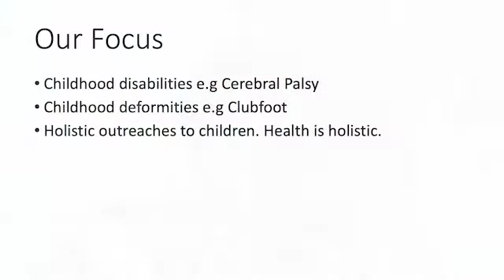ALA for Health Gathering: Dr Peace Amaraegulam presents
The African Leadership Academy recently held a Gathering on Global Health Equity. One of the questions answered was on how grassroot organizations could help accelerate the bottom-up approach to healthcare accessibility. It was also n occasion to showcase the contribution of The Straight Child Foundation, with the support of MiracleFeet, in improving the accessibility to Ponseti care of Clubfoot in Nigeria.